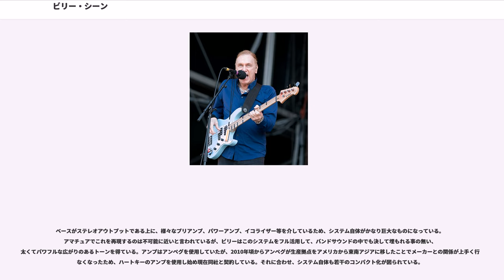ビリー・シーン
ビリー・シーン（"Billy Sheehan", 1953年3月19日 - ）は、アメリカ合衆国出身のロックミュージシャン、ソングライター、ベーシスト。

ハードロック・バンド「Mr.Big」のメンバー。高い技術を兼ね備え、業界でも実力上位に評価されているベーシストの第一人者。ロックシーンにおける「ベースヒーロー」の一人とされている。

（※日本語表記について。古くは「ビリー・シーハン」と表記するメディアもあり。本人は「ビリー・シーアン」と発音。）

幼少期、ジミ・ヘンドリックスの生前のステージを生で見る機会に恵まれたことから音楽の道を志す。ベースを手にしたきっかけは、ヤードバーズのベーシスト、ポール・サミュエル・スミスと、自宅の近所に住んでいたジョー・ハッシーというベーシストからの影響であると語っている。

タラス、Mr.Big、ナイアシンなどのバンドに在籍し、数々の作品を残している。またデイヴィッド・リー・ロスやスティーヴ・ヴァイ、B'z、松本孝弘のレコーディングやライブへの参加、友人でもある超絶技巧を有するドラマー・テリー・ボジオとのアルバム発表も話題になった。また一時的にではあるが、UFOのツアーに参加したこともある。

近年でもソロアルバムを発表するなど、50歳を越えてもなお精力的に活動中。2006年には新しい教則本とDVDも発売し、スティーヴ・ヴァイとのライブなどにも参加している。2010年にはエディ・ジョブソンの The Ultimate Zero Project のメンバーとして来日公演を行なっている。

2012年にはリッチー・コッツェン、マイク・ポートノイとのトリオ編成によるバンド『ザ・ワイナリー・ドッグス』を結成。2013年にアルバム「ザ・ワイナリー・ドッグス」でデビュー。7月には初来日公演も行われた。

1971年からサイエントロジーの信奉者であるが、他の宗教にも敬意を払っており、積極的な勧誘は行っていない。「もし自分が何を信仰しているかに興味のある人がいたら、少しだけだけど、是非とも教えてあげるよ。でも、自分の宗教は自分で見つけるのが肝心だ」とインタビューで語っている。

プレイスタイルはティム・ボガートからの影響が強く、彼をフェイヴァリット・ベーシストとしている程である。

フィンガー・ピッキングを多用し、ピック奏法を用いることは殆どない。ストラップを短くしているため、演奏時はベースを胸、又はみぞおちの辺りという高位置で演奏している（本人曰く｢椅子に座って弾いている位置で弾いている｣との事）。そのため腕は伸ばさず、肘をくの字に曲げながら演奏している。スリーフィンガー・ピッキングとライトハンド奏法を駆使した速弾きは、ファンに強烈なインパクトを与えた。

スリーフィンガー・ピッキングを始めた理由は、アートロックバンド・ヴァニラ・ファッジのレコードでのティム・ボガートのプレイを聴き、ビリーが「ティムのピッキングの速さはきっと3本の指を使っているんだ」と思い込んだからであるが、実際はティムはスリーフィンガー・ピッキングではなく、レイキング奏法で演奏していた。ティムは、ビリーを「僕のプレイに影響されたとビリーが言ってくれるのは本当に光栄だ。ビリーはその影響をうまく消化して、自分自身のスタイルをきちんと確立していると思うよ。ビリーのプレイは確実にビリー自身のものだね。」と評価している。

ライブでのベースソロではベンディングも多用し、スリーフィンガー・ピッキングに飽き足らず、人差し指、中指、薬指に小指を加えたフォーフィンガー・ピッキングも披露する。また、Mr.Bigにおけるポール・ギルバートのギターとのドリルピッキングの掛け合いも、彼を語る上で欠かせない。ドリルピッキングを用いるベーシストは数少なく、希少な存在である。

一方でスラップ奏法はあまり得意ではないらしく、本人も「僕が若い頃は、白人は『親指テクニック(スラップ奏法のこと)』は必要とされなかったんだ」と語っている。しかし最近は自身が出演しているビデオなどでスラッピングを披露していたり、ナイアシンの楽曲である『Slapped Silly』でも要所要所でスラッピングを見せ、特にイントロではハモンドオルガンの音色と絡めた高度なスラッピングフレーズを披露する...